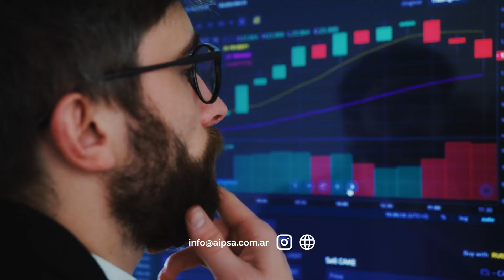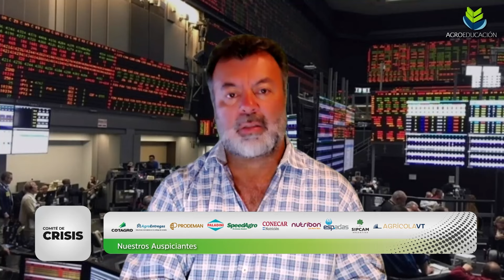La Columna de Mercado de Antonio Ochoa - Comité de Crisis #226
Fragmento del Comité de Crisis #226 (Emitido el 15 de agosto de 2024)